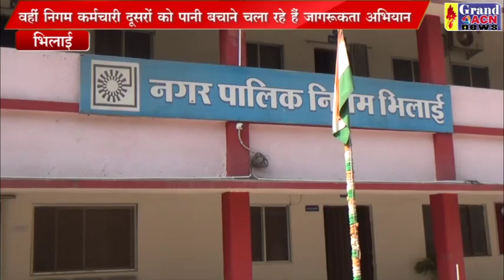निगम मुख्यालय में प्रतिदिन पानी हो रहा बर्बाद SANJAY DUBEY